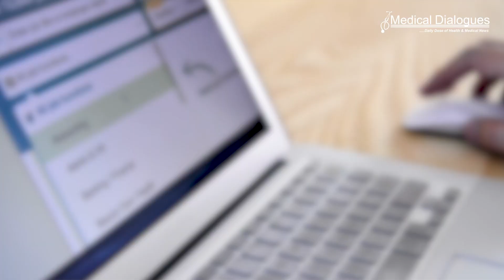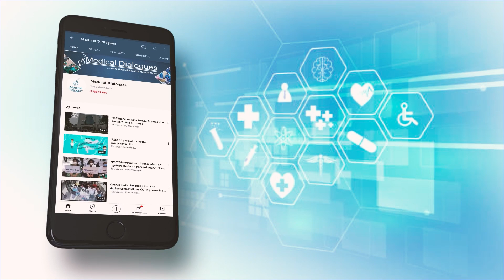TOP HEALTH NEWS 22-04-2024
1. NEET PG 2024: NBE Adopts 'First Come, First Served' Policy for Exam Center Allocation
2. Baby delivered after mother killed in Israeli attack in Gaza
3. Bird flu outbreak: Invoke steps under health act, Kerala minister directs officials